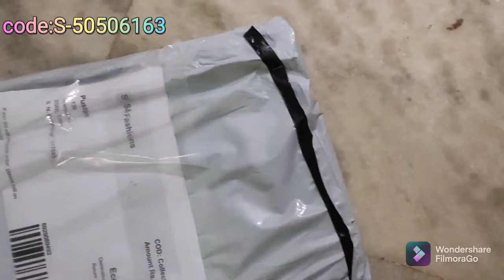I bought it from MEESHO#pushpastyles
I bought it from MEESHO..
it's very nice and light weight..

code is S-50506163

if you like videos what I shares in my channel#pushpastyles .. pls support by sharing my videos...

        😷  be masked be safe 😷